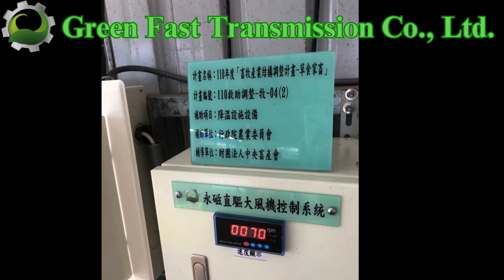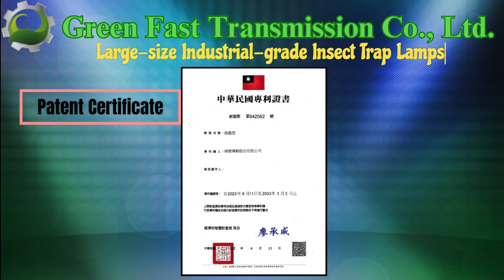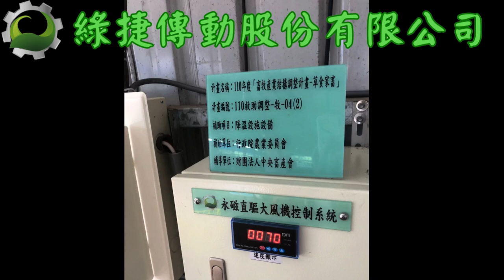2023 Taiwan Smart Agriweek 台灣智慧農業週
Exhibition Period 展覽日期: 8/31~ 9/2
Booth no. J333, Hall 1, Taipei Nangang Exhibition Hall.
台北南港展館一樓 攤位號碼 J333

Taiwan Smart Agriweek Equipment for agriculture and animal husbandry
large size pest trap lamp large ceiling fan # movable fan
body brush for cattle